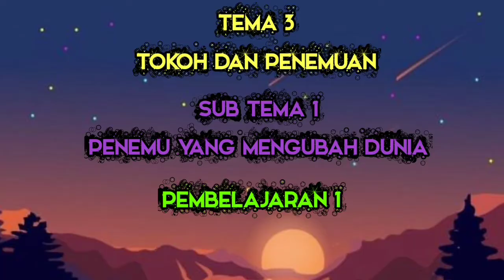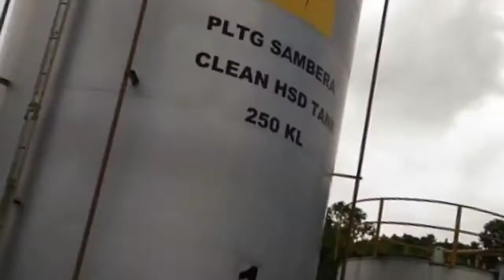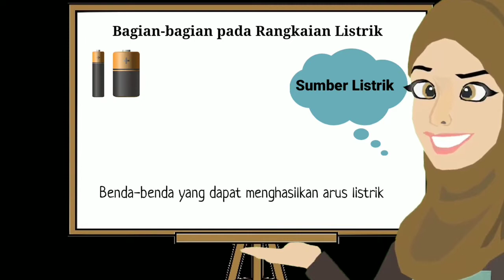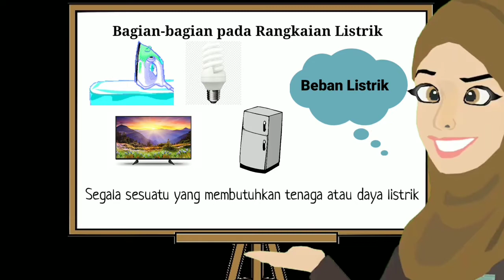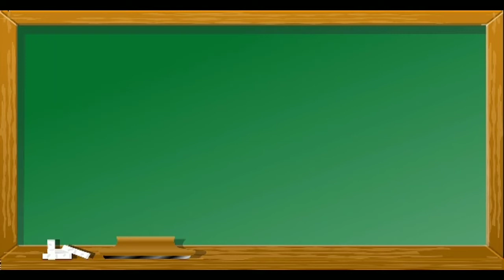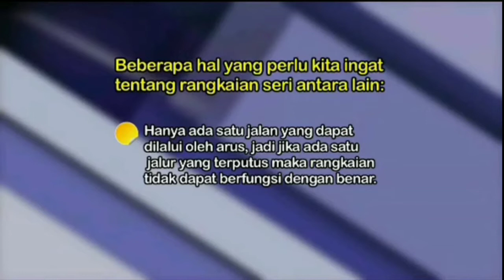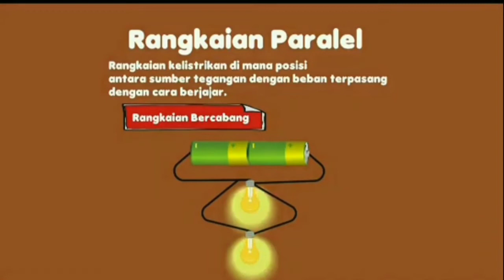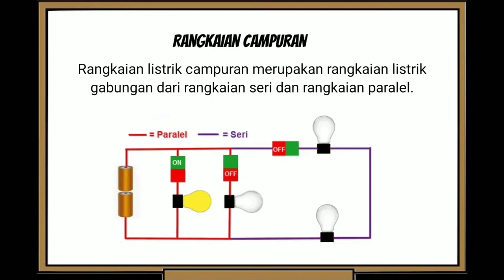Tematik Kelas 6 Tema 3 Subtema 1 : Pembelajaran 1 Muatan B.Indo dan IPA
Kementerian Pendidikan dan Kebudayaan (Kemendikbud) menerbitkan Surat Edaran Nomor 15 Tahun 2020 tentang Pedoman Penyelenggaraan Belajar Dari Rumah Dalam Masa Darurat Penyebaran Covid-19.

Belajar Dari Rumah (BDR) sebagai salah satu cara untuk memastikan pemenuhan hak peserta didik untuk mendapatkan layanan pendidikan selama darurat Covid-19, melindungi warga satuan pendidikan dari dampak buruk Covid-19, mencegah penyebaran dan penularan Covid-19 di satuan pendidikan dan memastikan pemenuhan dukungan psikososial bagi pendidik, peserta didik, dan orang tua.

Maka untuk itu SD Islam Az Zahra turut memberikan pelayanan BDR bagi siswa/i SD Islam Az Zahra khususnya dan siswa/i di sekolah dasar pada umumnya.

Sehingga para pendidik bisa saling bersinergi memberikan sajian pendidikan yang kreatif, inovatif, kolaboratif dan komunikatif lewat kemajuan teknologi. Selaras pula dengan pendidikan abad 21 yang memanfaatkan teknologi dalam pengembangan pendidikan di Indonesia.

YUK, saling memberikan manfaat bagi sesama demi kemajuan bangsa lewat pendidikan yang berkualitas.

SD Islam Az Zahra
Beriman, Berilmu, dan Berakhlak.